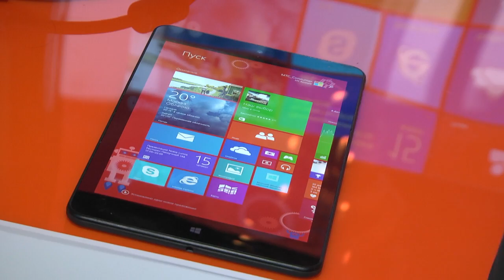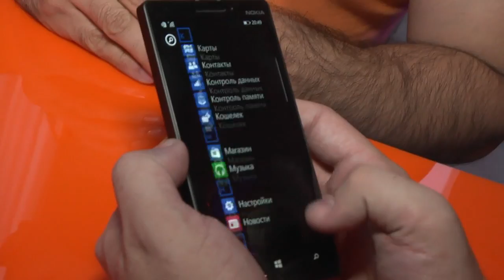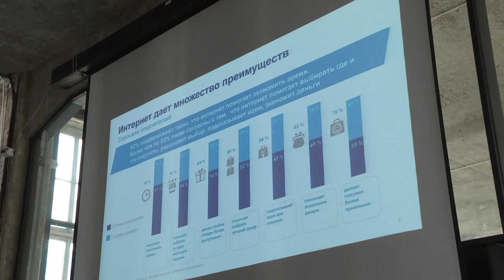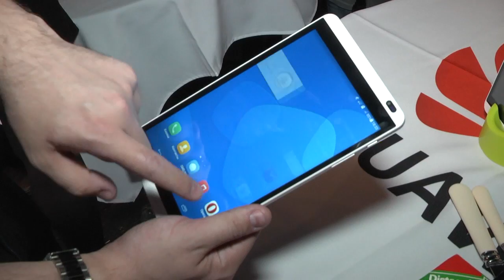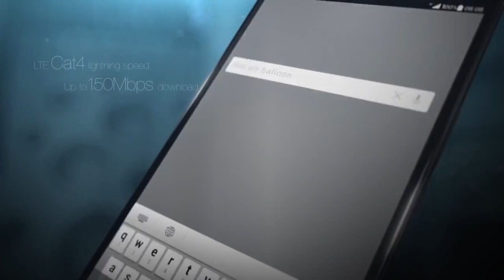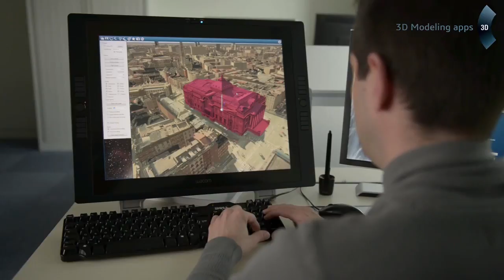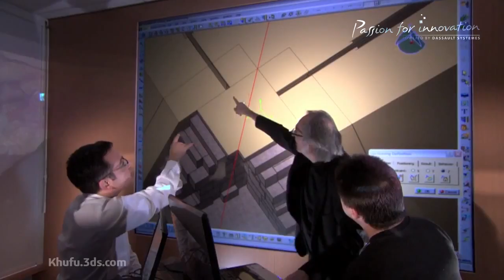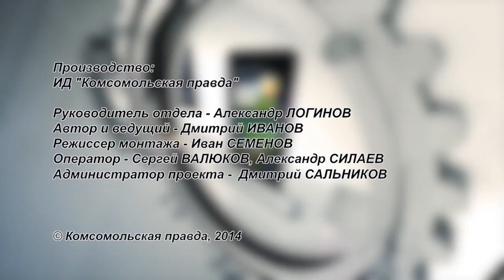Умные вещи. Выпуск 43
Lumia 630 и Lumia 930 - яркие смартфоны от Microsoft Mobile Devices
Huawei становится еще более стильным с Машей Цигаль
Dassault Systemes - 3D-технологии на любой вкус
Майкл Джексон живее всех живых, благодаря технологиям.
Mario Kart 8 - зажигательные гонки с усатым водопроводчиком